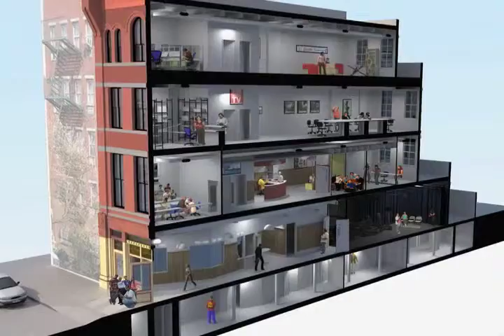Fire Engine Company # 53 6 15